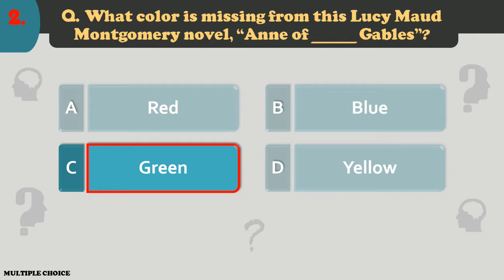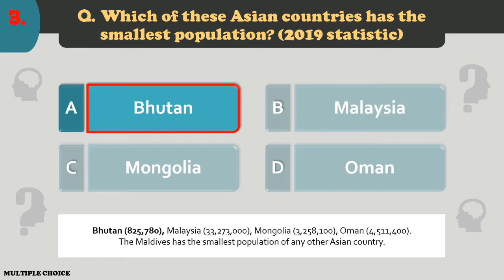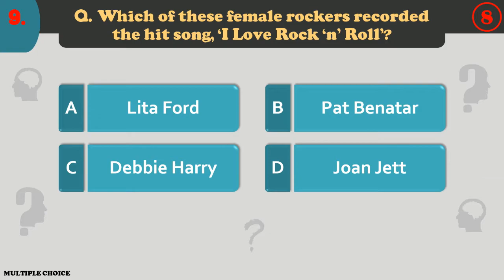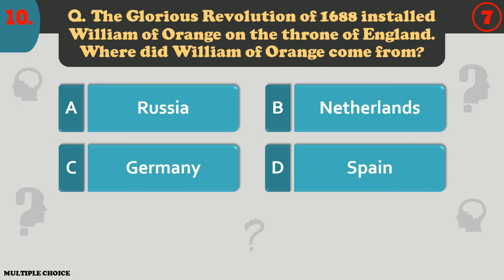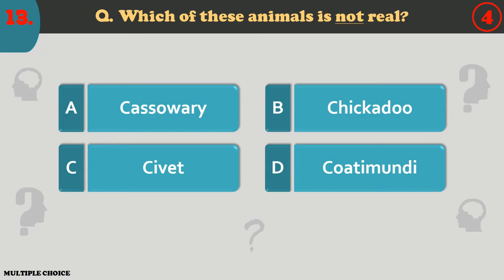Multiple Choice ~ GENERAL KNOWLEDGE No.37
Here is the Multiple Choice Quiz that contains 15 General Knowledge questions. You have 10 seconds each to select the correct answer. Pause the video for more time. Enjoy!

1,000 Random Facts Everyone Should Know

Official NBA Basketball Trivia Game

Trivial Pursuit – Family Edition

Music used credited to: James River – DJ Williams